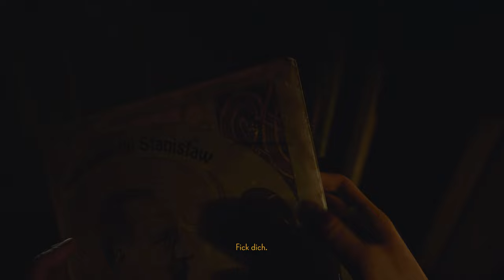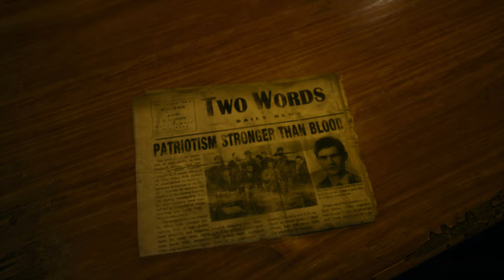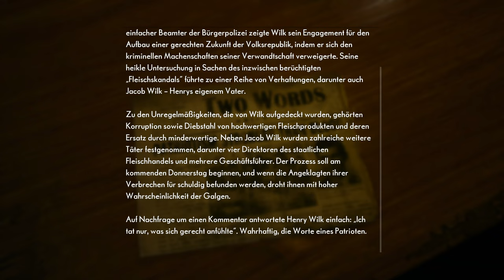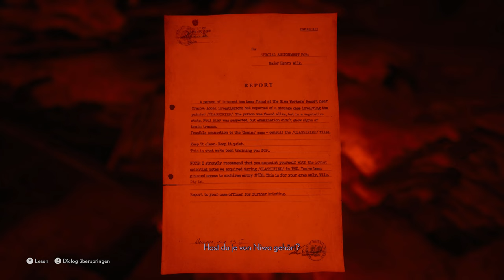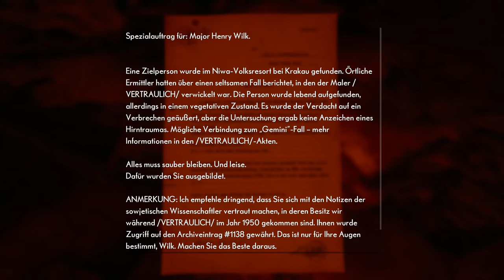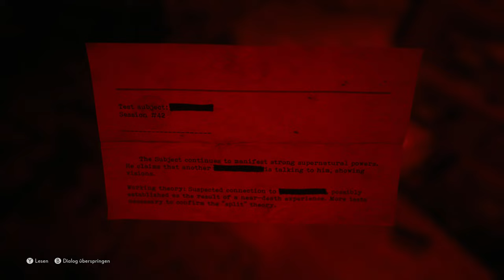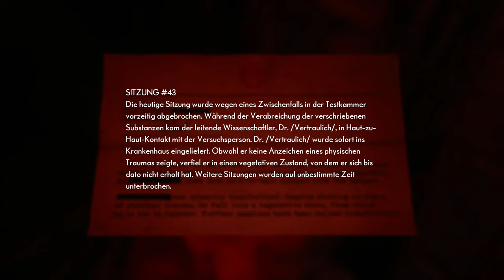The Medium #16 – Hinrichtung [Lets Play] [Deutsch] 2K